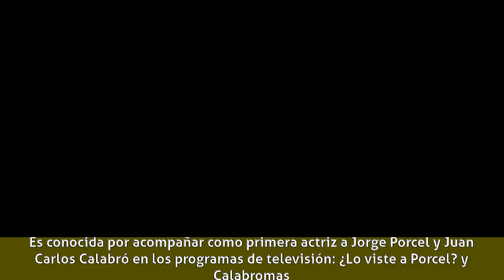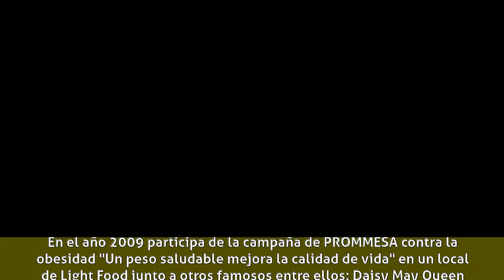Patricia Dal - Carrera